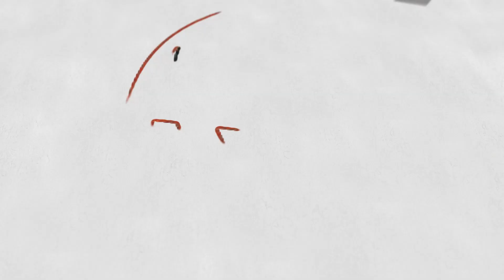Jenifer Pérez Tejeda, con su novela "Diez minutos"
Jenifer Pérez Tejeda @jeniferpereztejeda (Escritora) estará compartiendo con nosotros este jueves en tu programa Juveaccion Radio.

🖥 9:00 p.m. Transmisión en vivo desde facebook live @kabina34radio
y en youtube live y twitter por @juveaccion

🎙Host by @raffisantana423 y @millyhas
🎬 Producción: @JuveAccion @yocasta.mendez

y nuestras RR.SS Fb @JuveaccionRD, Tw y Yt @juveaccion